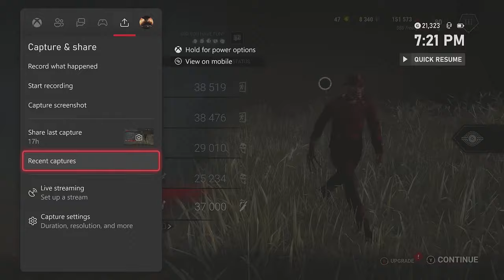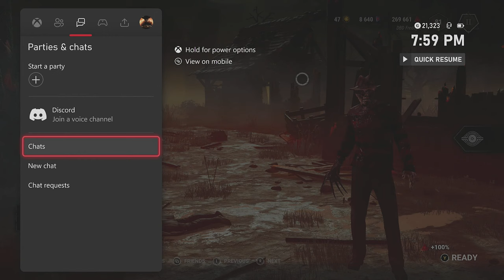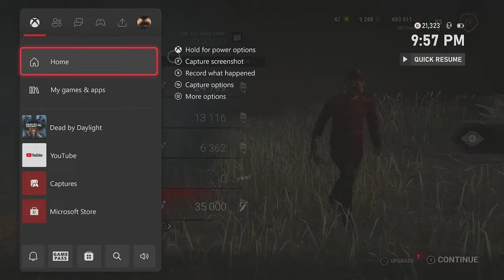Dead By Daylight: Dream Warrior Build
This was a successful test build and now it is officially a Freddy build.

Build Name: Dream Warrior

Best Perk: Play With Your Food
Reason: Removes placing Dream Snares movement speed penalty.
Dream Snares slow Survivors movement speed by -15%.
Play With Your Food increases movement speed by 5/10/15%.
Pros: It counters Survivor perks such as: Adrenaline, Balanced Landing, Lithe, Sprint Burst.
Con: If you cannot find the Obsession you get no value.

Best Perk: Barbecue & Chili
Reason: After hooking a Survivor, all Survivors who are at least 40 meters away from that Hook have
their Aura revealed to you for 4 seconds.
Con: Survivor perks that cancel aura read make this perk useless.

Best Perk: Pain Resonance
Reason: Anytime a Survivor is hooked on a scourge hook, the generator with the most progress explodes, instantly losing 15% progress, and will start to regress.
Pros: Pain Resonance triggers Dead Man's Switch if a Survivor does not let go of the most progressed generator.
Cons: RNG Dependent.

Best Perk: Dead Man's Switch
Reason: While activated, any Survivor that stops repairing a Generator before it is fully repaired causes The Entity to block the Generator until Dead Man's Switch's effect ends. Affected Generators are highlighted by a white Aura.

Best Add On: Red Paint Brush
Reason: Awake Survivors are not affected by Dream Snares.
Red Paint Brush causes all Survivors to start the Trial inside the Dream World.
Survivors are unable to wake themselves up by failing Skill Checks.

Best Add On: Class Photo
Reason: Causes every Generator to spew blood while channeling Dream Projection and suppresses the Husk.
The Nightmare is unable to cancel Dream Projection once initiated.
Con: Channeling Dream Projection can no longer be cancelled.